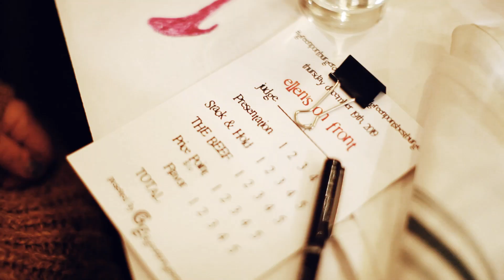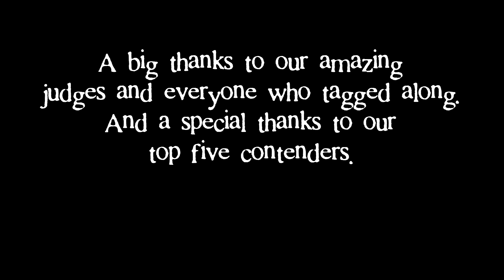Greenport Burger Crawl 12/19/2019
Hosted by Greenport Gazette; for the pursuit of science, and happiness, we set out to determine who, in fact, has the best burger in Greenport Village.

Top 5 Burger Joints:

American Beech
First & South
Noah's Restaurant
Ellen's on Front
The Whiskey Wind

Judges:
Alicia Ekeler
Jonathan Weiskopf
Melissa Gabrielsen
Kelly Treiber
Jessica O'Brien